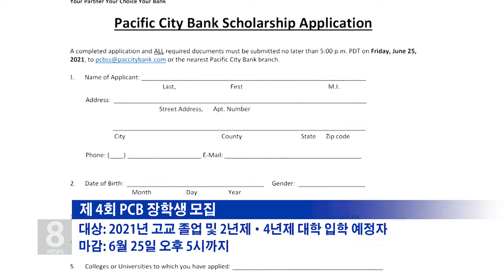5. 28. 21 KBS America News PCB 장학생 모집 고등학교 졸업·대입 예정자